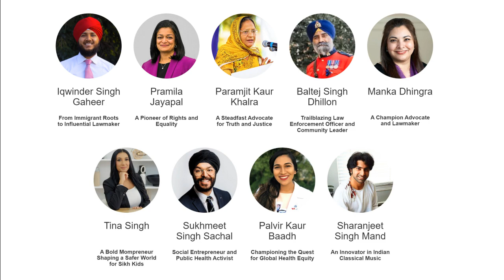Join us at the KGC Gala 2023 on September 23, 2023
We are thrilled to invite you all to our upcoming gala on Saturday, September 23, 2023.

This year, our theme is "IGNITE and INSPIRE," as a celebration of accomplished Sikh personalities who have made remarkable contributions across diverse fields and sectors. The gala presents an opportunity to bring together some of these individuals, sharing their transformative journeys of igniting change and inspiring others in the process.